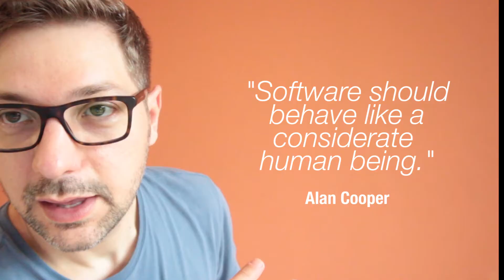A importância da Teoria do Flow para o Design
Flow é um estado de concentração onde as pessoas podem se tornar muito produtivas e criativas. E qual a importância desse conceito para o designer que projeta produtos, interfaces e serviços?

É o que eu abordo um pouco nesse vídeo.

Música de Floppy Circus - Be with you.

Assine o UXlab:
Para mais sobre Design e UX, incluindo vídeos sobre conceitos, ferramentas e entrevistas